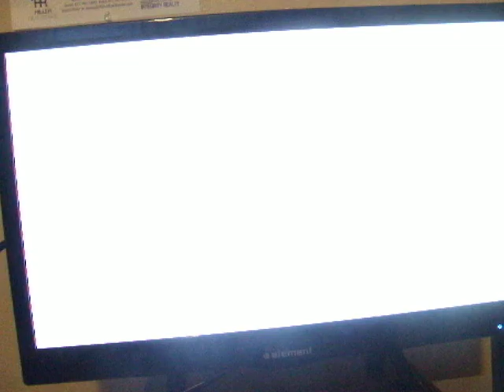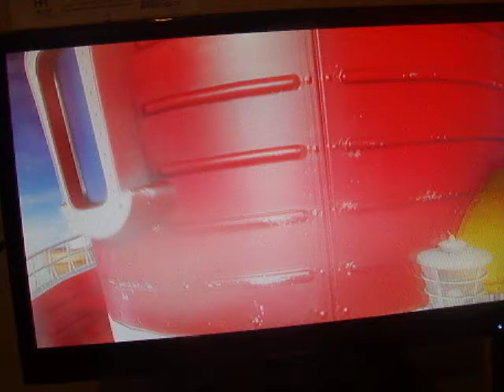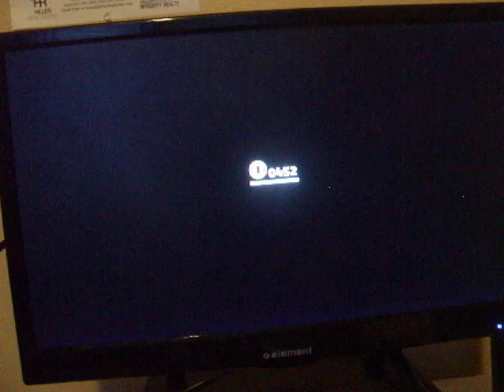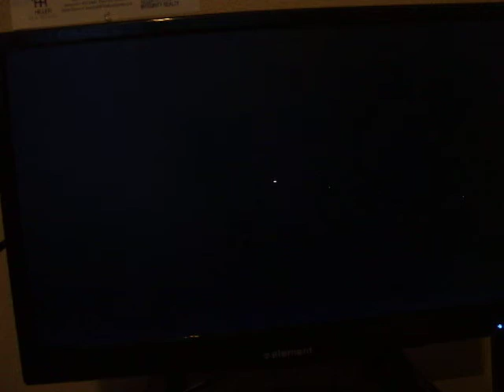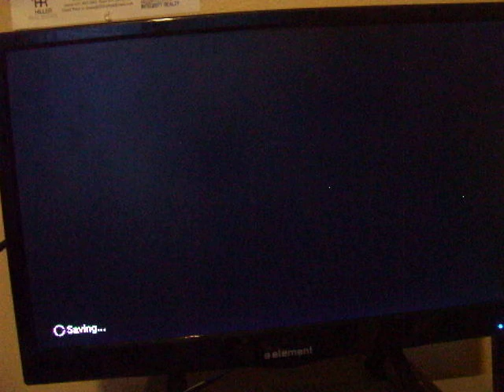Super Mario Odyssey - Wooden Kingdom! Part 2,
Enjoy! :D

Minecraft PC name: IceKing703
Minecraft PE name: MountainBoy702
Minecraft Xbox 360 name: IceKing703

ABOUT MY CHANNEL:
day!